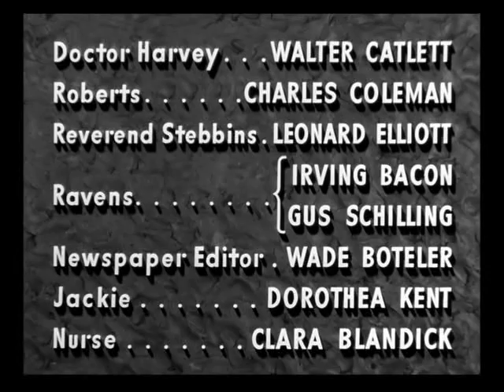It Started with Eve 1941